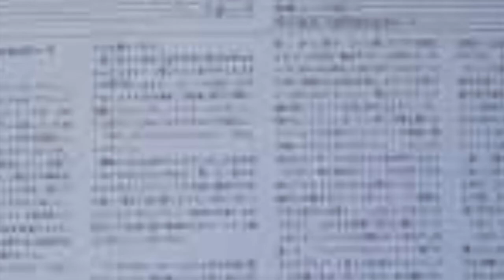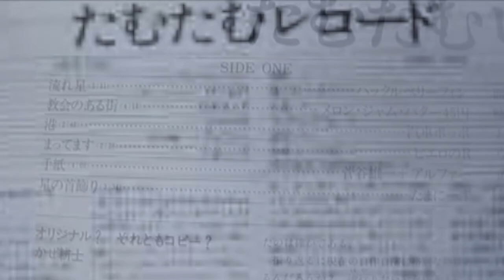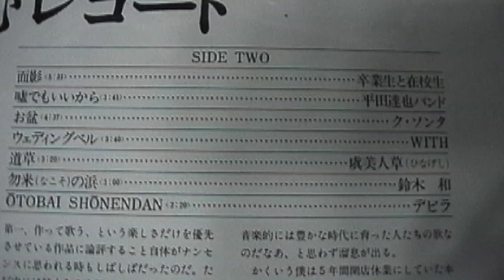お盆 ク・ソンタ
たむたむレコード音源
再生リスト